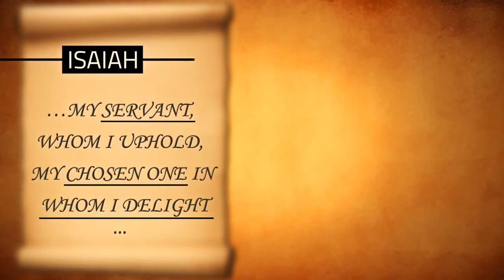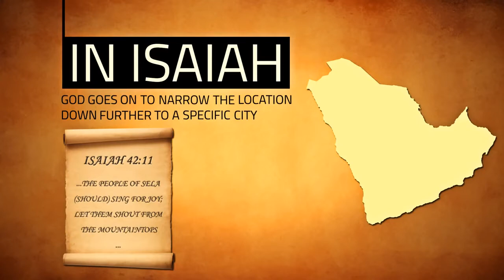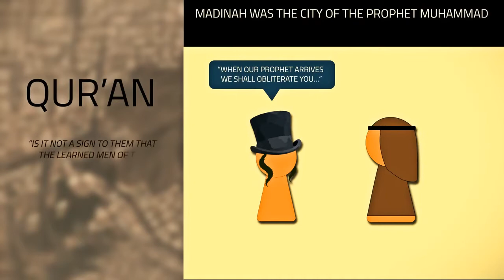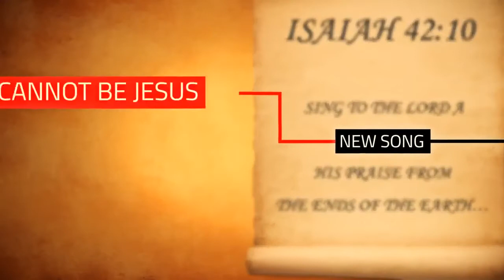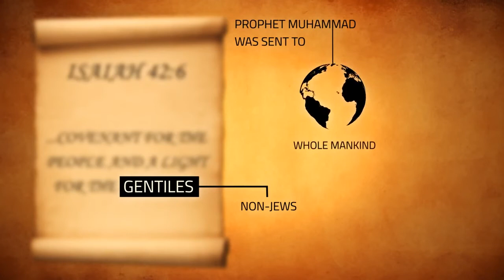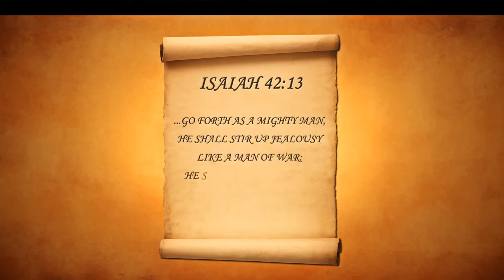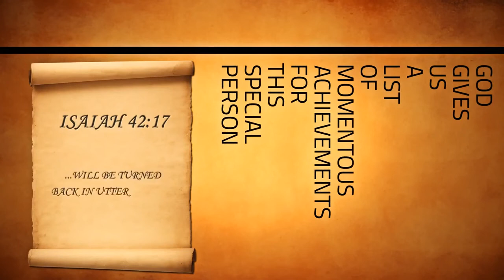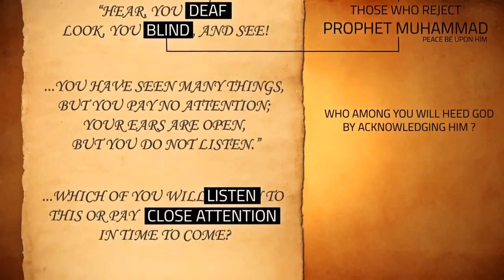Prophet Muhammad saw in the Bible Truth Uncove